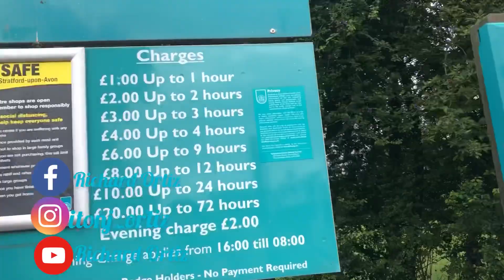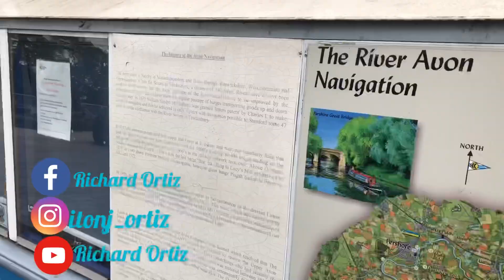Stratford-Upon-Avon Town Day Out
Day Out to a Beautiful Stratford-upon-Avon town